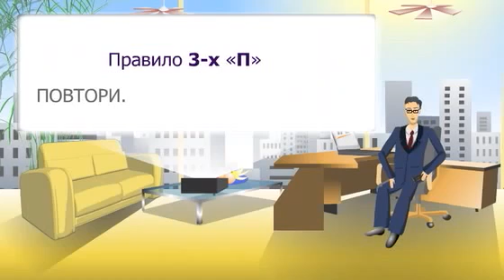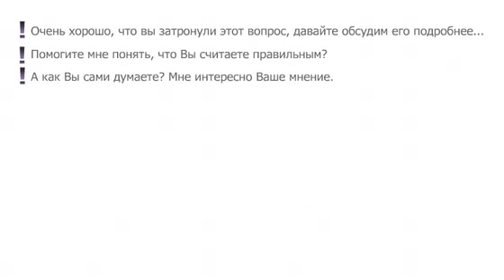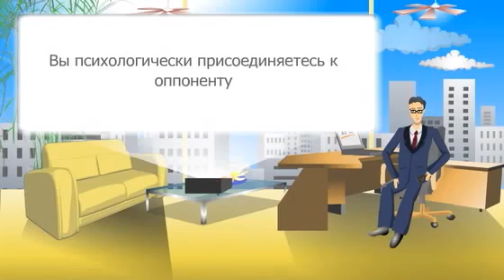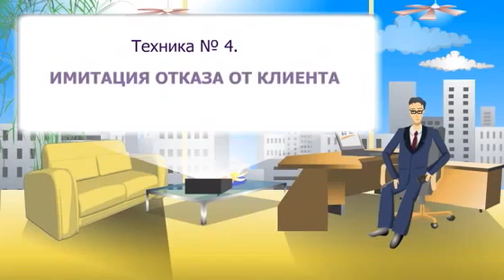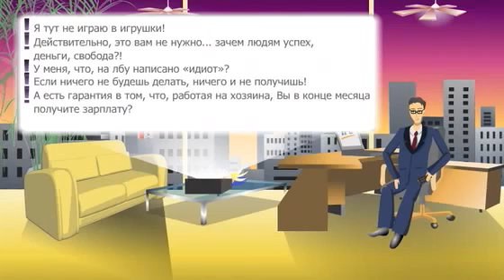Урок 6 Техники работы с возражениями